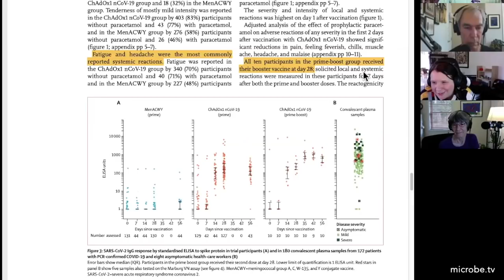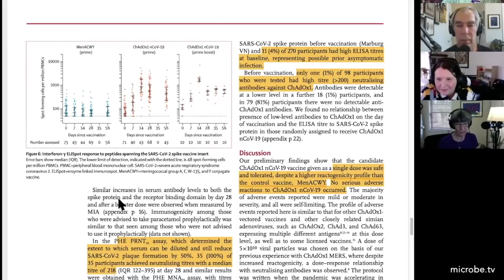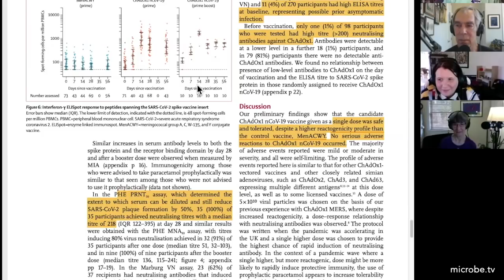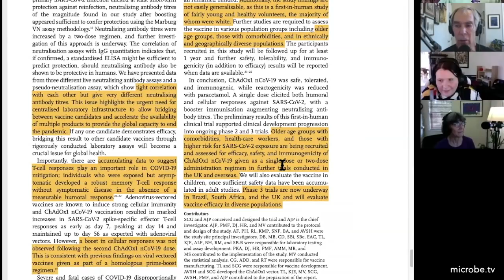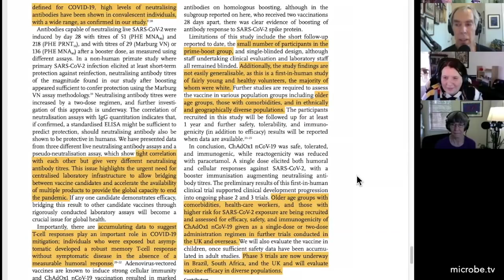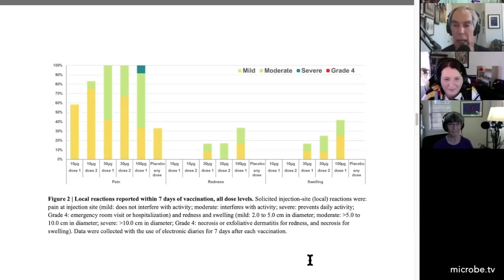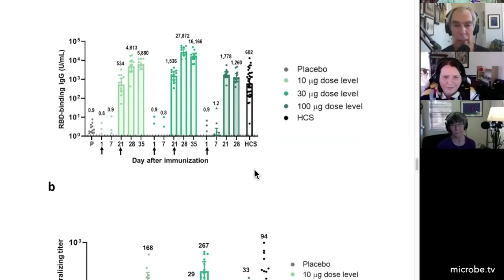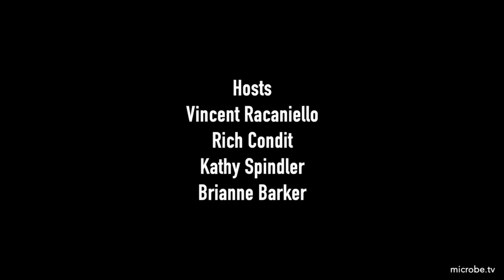TWiV 644: Don't let perfect be the enemy of good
In this mid-week edition, identifying flawed research before it becomes dangerous, Michigan governor tells America to mask-up, Pfizer mRNA vaccine gets $1.95 billion from Warp Speed, preliminary phase I/II results of the ChAdOx1 SARS-CoV-2 vaccine, answers to listener questions.